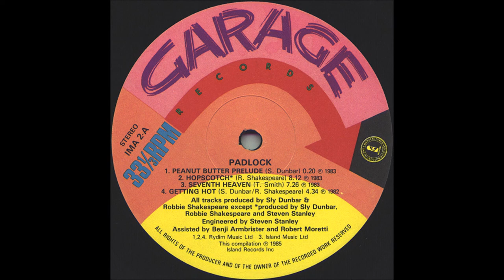Larry Levan - Padlock (Special Mixes) (side A) 1985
Larry Levan Feat. Sly Dunbar, Robbie Shakespeare, Gwen Guthrie, Wally Badarou, Darryl Thompson - Padlock (Special Mixes) 1985

Tracklist ⤵

- Peanut Butter Prelude
- Hopscotch
- Seventh Heaven
- Getting Hot